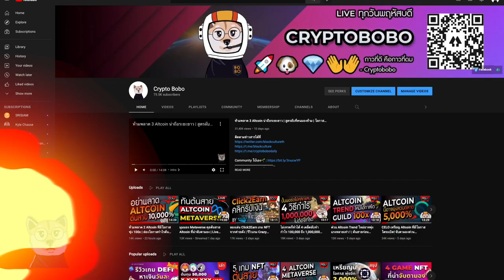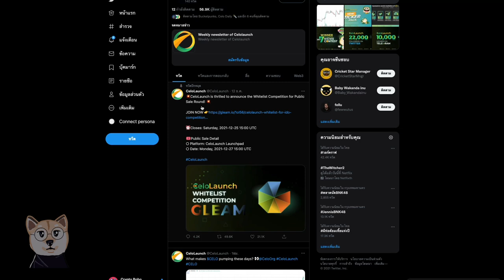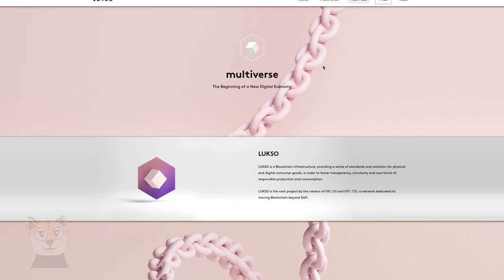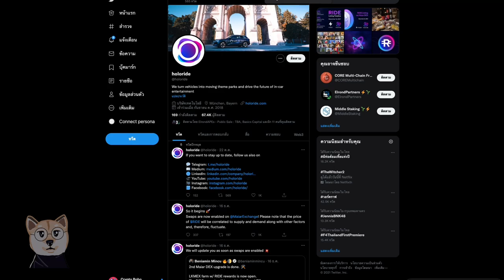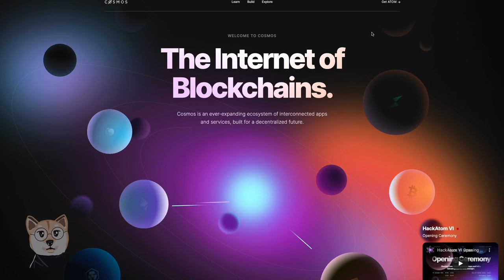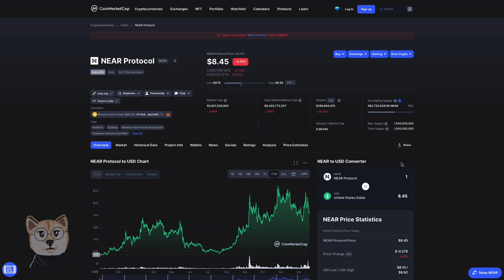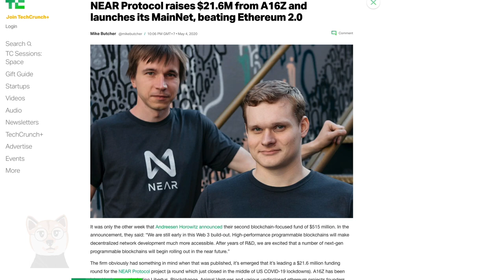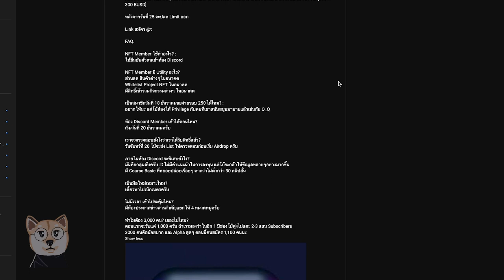รวม 5 Altcoin ที่โบ้ถือระยะยาว | 5 เหรียญ​ Altcoin ที่อาจพุ่งแรงหากตลาดกลับตัว | NEAR LYXE ATOM EGLD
เปิดรับสมัครเข้าห้อง Discord Member รอบทั่วไป 500 คนก่อนนะ

ส่องกราฟในโลก DeFi ที่โบ้ใช้
ฝากติดตามเพจ Facebook ด้วยนะครับ

**เนื้อหาภายในคลิปไม่ใช่คำแนะนำในการลงทุนเป็นเพียงเนื้อหาเพื่อการศึกษาและ Entertainment**

0:00 intro
1:16 Celo
2:45 Lukso
4:50 Elrond
6:30 Atom สุดท้ายก็ bridge แค่ seamless ขึ้น
8:26 Near protocol
9:30 Aurora
10:51 ตบท้าย